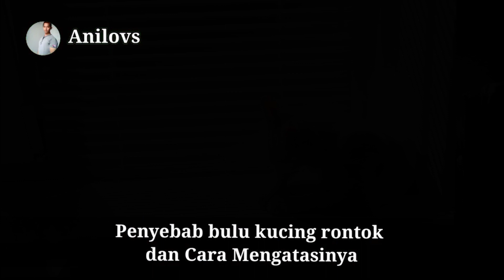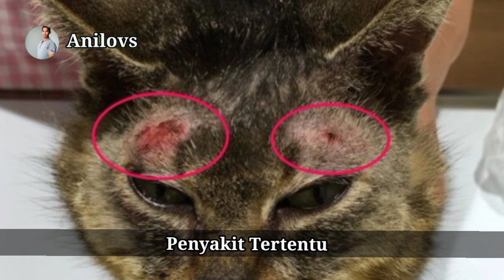Bulu Kucingmu Rontok, Ketahui Penyebab dan Cara Mengatasinya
Ada banyak hal yang bisa menjadi penyebab kucing mengalami bulu rontok, mulai dari infeksi, alergi, hingga kekurangan nutrisi tertentu. berikut ini Anilovs telah merangkumkan. untuk sahabat semua. penjelasan beberapa Penyebab bulu kucing rontok dan Cara Mengatasinya.
 yuk simak baik baik vidionya, tonton vidionya sampai habis ya Dan jangan diskip.